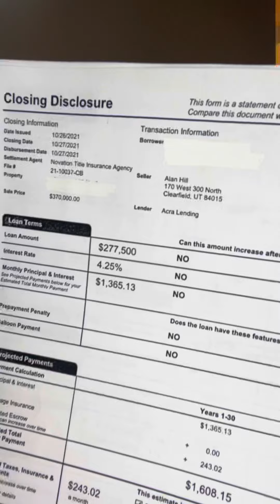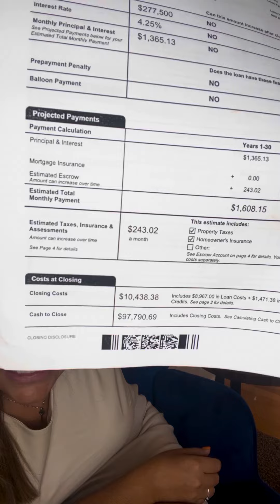Cuales son los intereses con el número del ITIN (número del IRS) en Utah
Cuales son los intereses  con el número del ITIN (número del IRS) para el préstamo de una vivienda 🤯🤯

Y los requisitos!